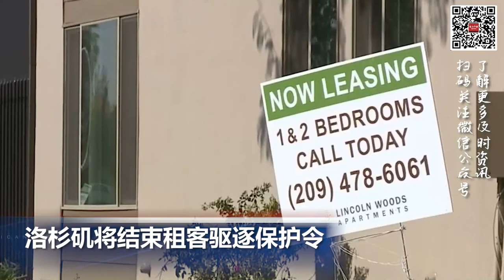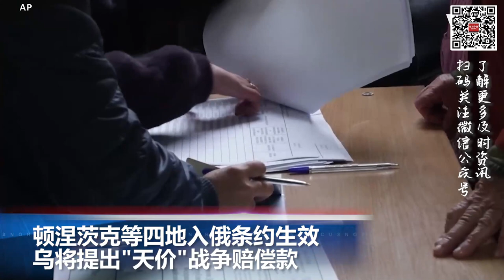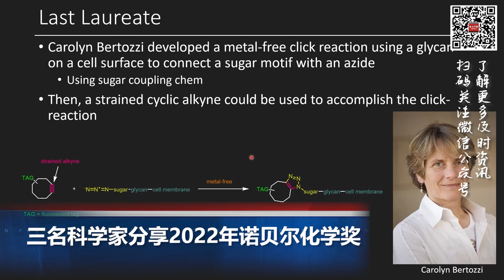美国抵押贷款利率连涨7周，16年来最高；洛杉矶市将结束租客保护令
00:00  片头

00:06  OPEC+大幅度减产激怒美国 拜登批“短视行为”

00:43  美国抵押贷款利率连涨7周 创16年来最高水平

01:31  洛杉矶市将结束租客驱逐保护令

02:26  顿涅茨克等四地入俄条约正式生效  乌将提出“天价”战争赔偿款

03:10  欧洲暴发史上最大规模禽流感

04:08  三名科学家分享2022年诺贝尔化学奖